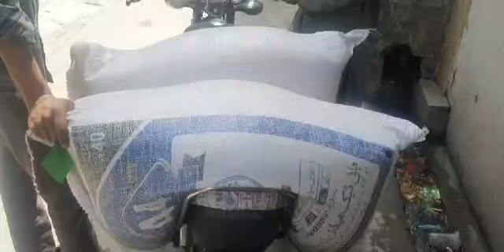Gujranwala Rabbits Farm 0301 3263944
Video from Umair